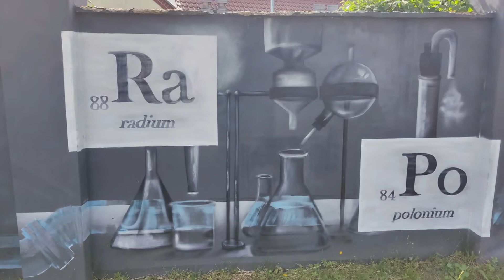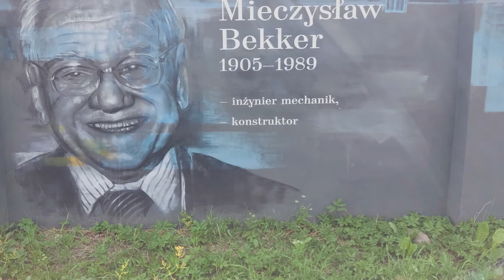W stulecie niepodległości odsłonięto w Szczecinie mural z polskimi wynalazcami i naukowcami.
W stulecie niepodległości odsłonięto na fasadzie Zakładu Gazowniczego w Szczecinie mural z polskimi wynalazcami i naukowcami. Mural, który powstał, aby uczcić stulecie odzyskania przez Polskę niepodległości, tworzą postaci polskich wynalazców, a także przedstawienia osiągnięć naukowych i gospodarczych z okresu międzywojennego. Można znaleźć tam sylwetki m.in. Eugeniusza Kwiatkowskiego, Ignacego Mościckiego czy Marii Skłodowskiej-Curie.